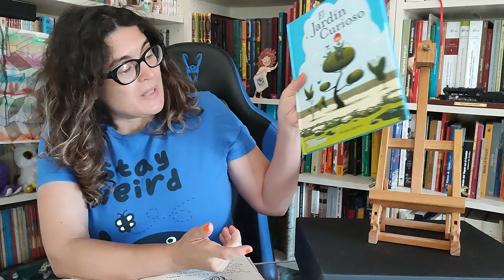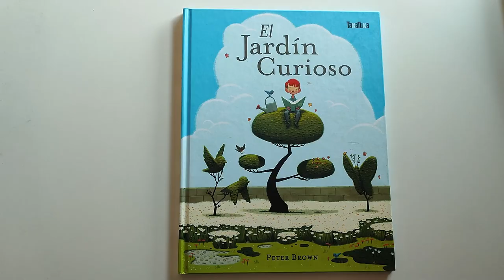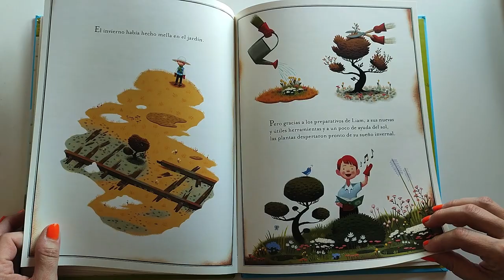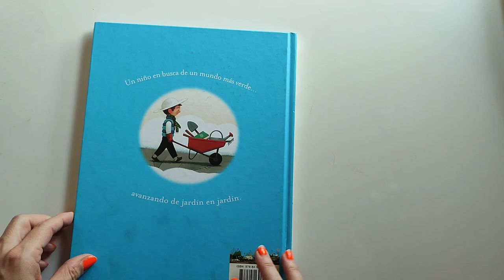Reseña El Jardín Curioso 😍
Autor: Peter Brown

Editorial: Takatuka

Más información sobre el libro en la página web de la editorial